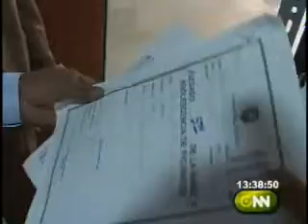José Serrano, califico de dolosa la actitud de los conjueces del caso Filanbanco